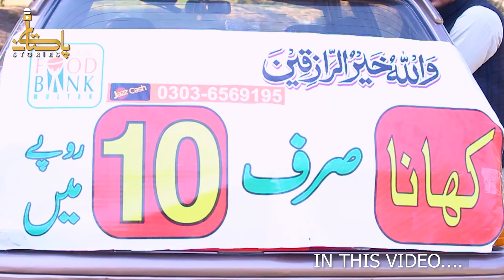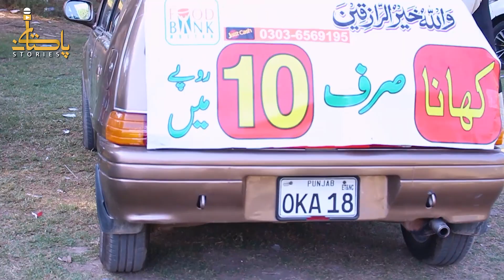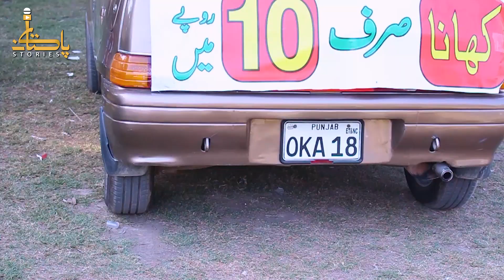Expensive Food Only in 10 Rupees I Multan Kay Aadmi Nay Allah Kay Sath Tijarat Kar Li I Motivational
مہنگا کھانا صرف 10 روپے میں ملتان کے شہری نے اللہ سے تجارت شروع کر دی